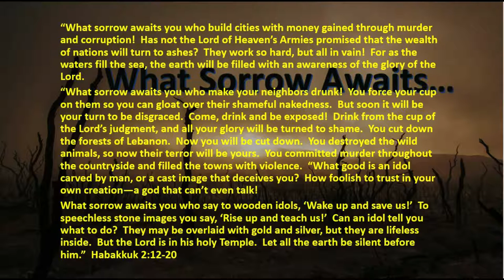11 4 19 What Sorrow Awaits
Shall wrong and violence continue forever?